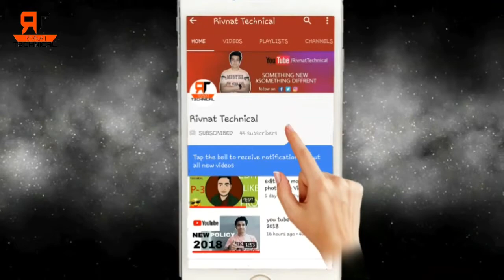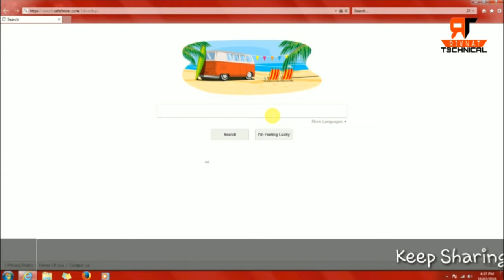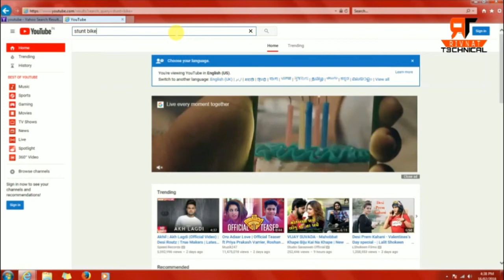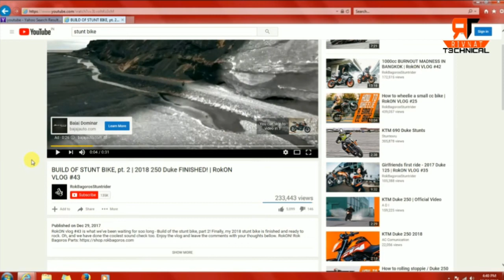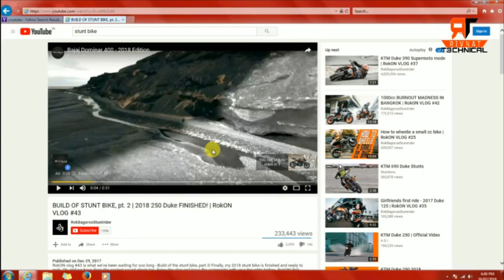Legally use youtube video without any copyright content on youtube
Dosto maine is video main aap youtube ke video apne channel pe use kare bena copyright laye bena...

Twitter.com